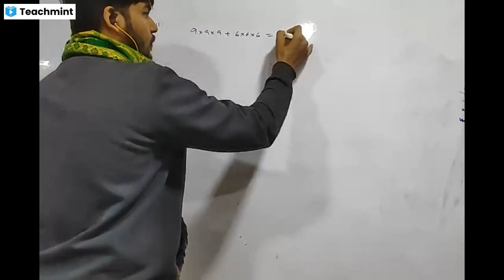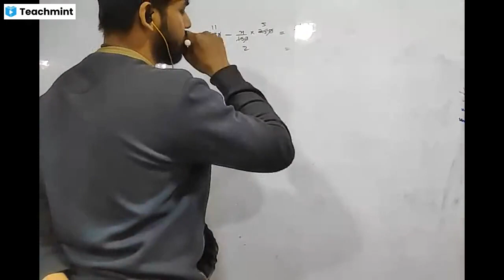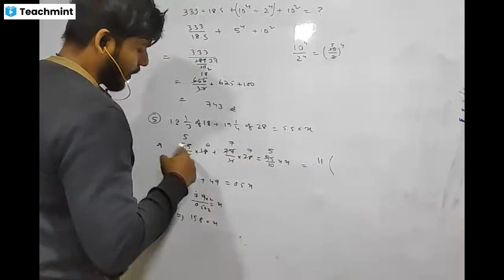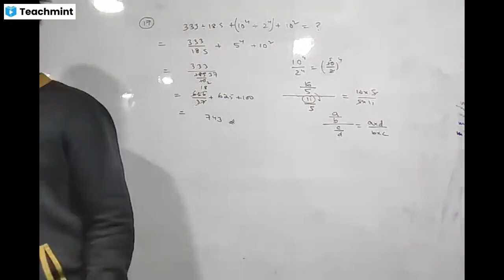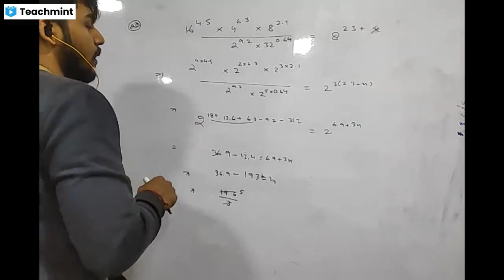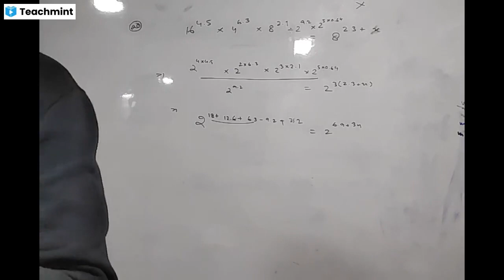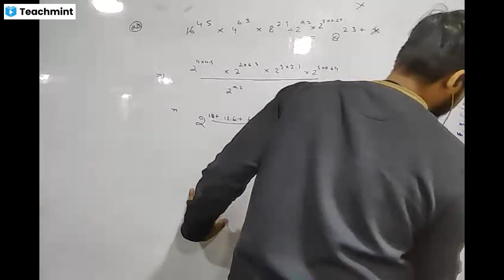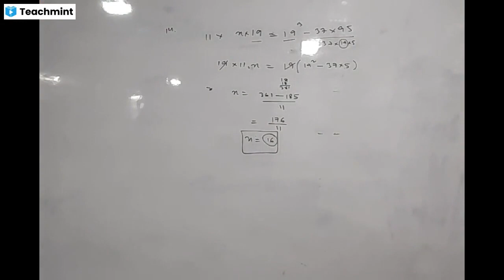Assam Direct Recruitment | Aptitude | Day 30